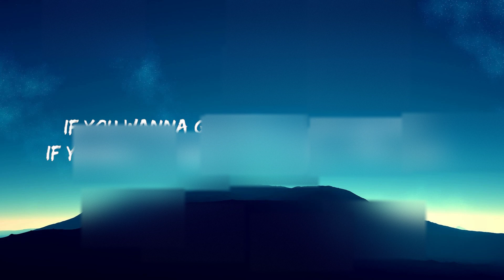Alec Benjamin - Let Me Down Slowly (Lyrics) 🍀Playlist Lyrics 2024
(Lyrics):
[Verse 1]